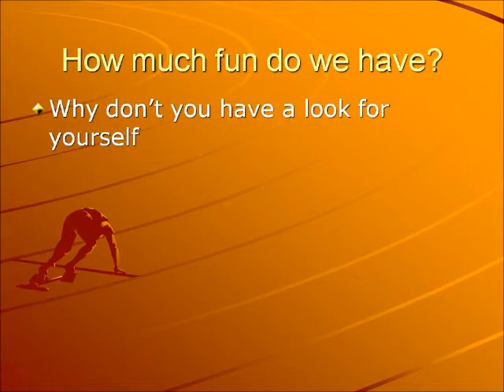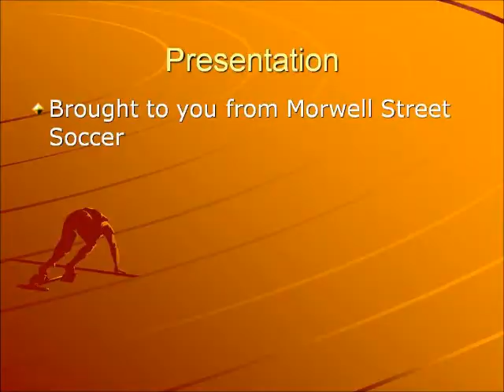Morwell SS.wmv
Morwell Street Soccer's 2011 National Challenge Clip